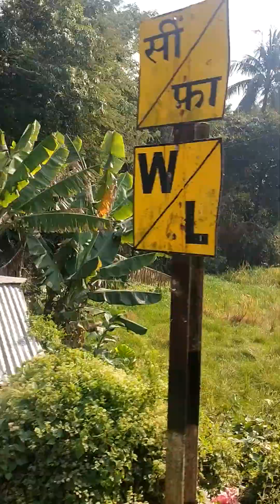নানুর বাসায় ঘুরতে গিয়ে